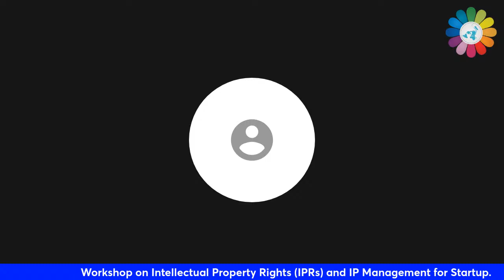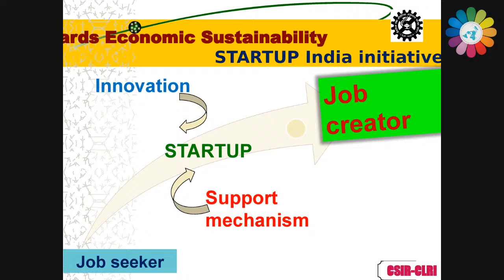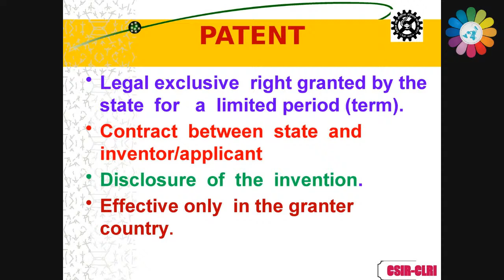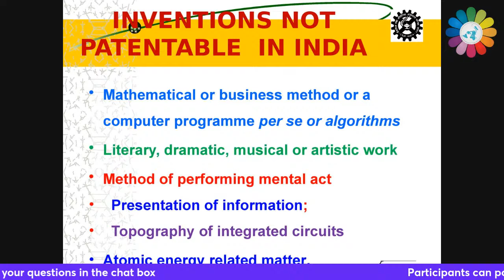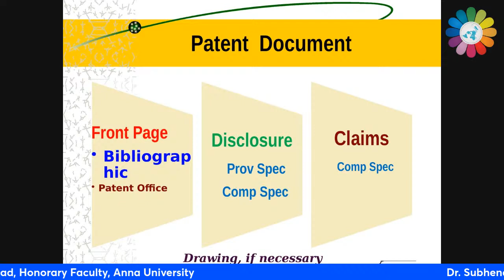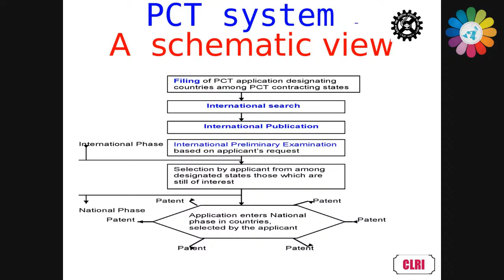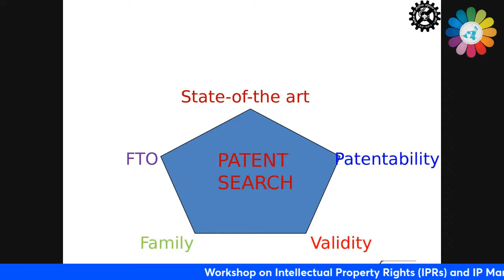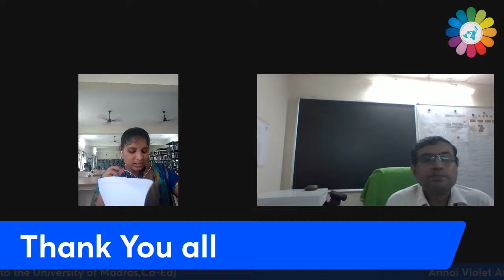Workshop on Intellectual Property Rights(IPRs) and IP Management for Startup.